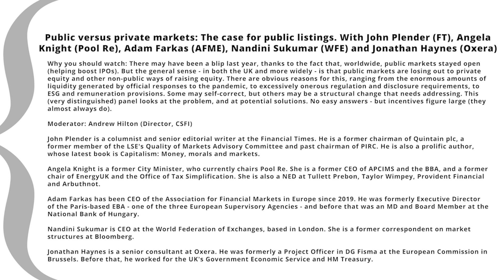Public vs Private Markets: The Case for Public Listings. John Plender (FT), Angela Knight etc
Public versus private markets: The case for public listings. With John Plender (FT), Angela Knight (Pool Re), Adam Farkas (AFME), Nandini Sukumar (WFE) and Jonathan Haynes (Oxera)

Why you should watch: There may have been a blip last year, thanks to the fact that, worldwide, public markets stayed open (helping boost IPOs). But the general sense - in both the UK and more widely - is that public markets are losing out to private equity and other non-public ways of raising equity. There are obvious reasons for this, ranging from the enormous amounts of liquidity generated by official responses to the pandemic, to excessively onerous regulation and disclosure requirements, to ESG and remuneration provisions. Some may self-correct, but others may be a structural change that needs addressing. This (very distinguished) panel looks at the problem, and at potential solutions. No easy answers - but incentives figure large (they almost always do).

John Plender is a columnist and senior editorial writer at the Financial Times. He is a former chairman of Quintain plc, a former member of the LSE's Quality of Markets Advisory Committee and past chairman of PIRC. He is also a prolific author, whose latest book is Capitalism: Money, morals and markets.

Angela Knight is a former City Minister, who currently chairs Pool Re. She is a former CEO of APCIMS and the BBA, and a former chair of EnergyUK and the Office of Tax Simplification. She is also a NED at Tullett Prebon, Taylor Wimpey, Provident Financial and Arbuthnot.

Adam Farkas has been CEO of the Association for Financial Markets in Europe since 2019. He was formerly Executive Director of the Paris-based EBA - one of the three European Supervisory Agencies - and before that was an MD and Board Member at the National Bank of Hungary.

Nandini Sukumar is the Chief Executive Officer of the World Federation of Exchanges, the global association for exchanges and CCPs. The WFE represents more than 250 exchanges and clearing houses globally, educating stakeholders on the vital role played by market infrastructures in the real economy and as a standard setter, finding the consensus on issues among the global membership. WFE exchanges are home to 51,632 listed companies and the market capitalisation of these entities is over $123 trillion. Nandini joined the WFE in 2014 after a 14-year career at Bloomberg, where she created, grew and ran their market structure coverage.

Jonathan Haynes is a senior consultant at Oxera. He was formerly a Project Officer in DG Fisma at the European Commission in Brussels. Before that, he worked for the UK's Government Economic Service and HM Treasury.